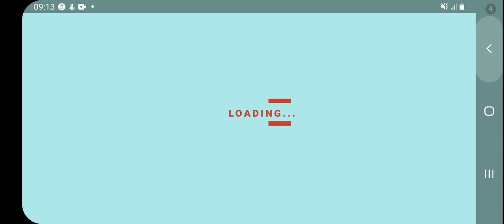playing plants vs zombies episode 7